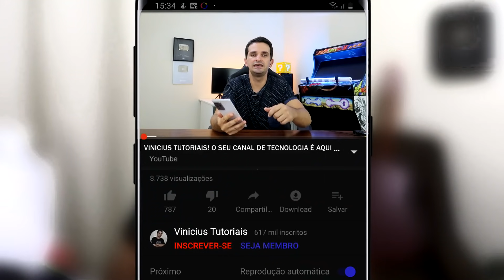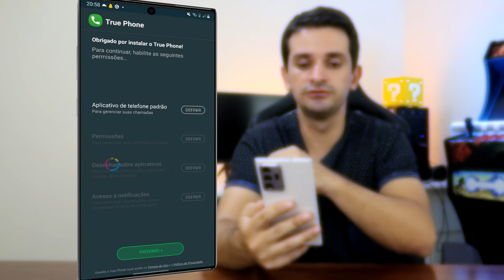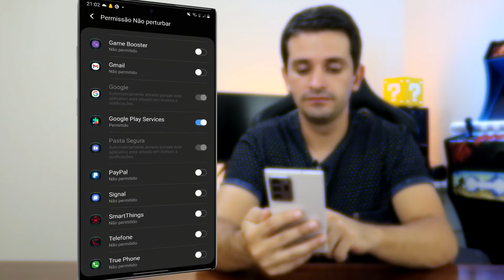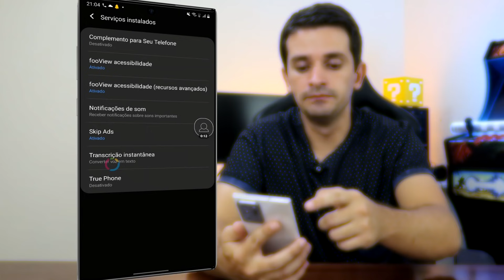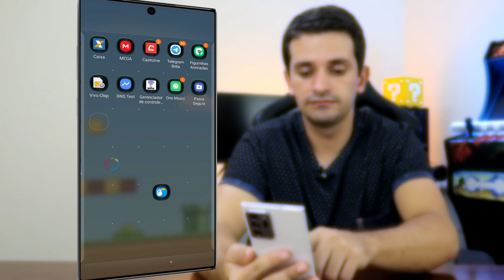🔥ATÉ QUE FIM!! o UNICO APLICATIVO que GRAVA LIGAÇÕES! Esse FUNCIONA! | ANDROID 9,10,11!!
Depois de muito pesquisar e testar!! Hoje vou trazer o unico aplicativo que consegue realmente gravar ligações independente do android que use!!
👉VENHA CONHECER A ACESSE !! A MELHOR INTERNET DA REGIÃO!
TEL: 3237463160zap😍